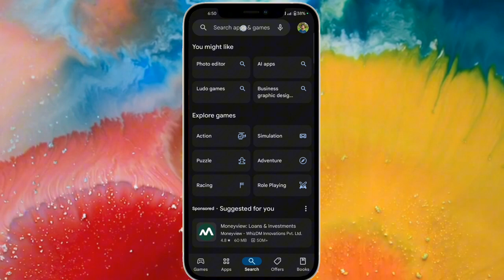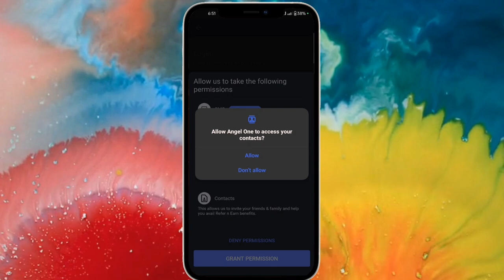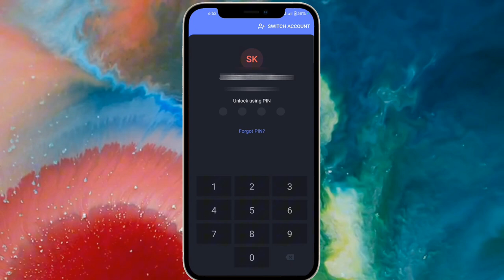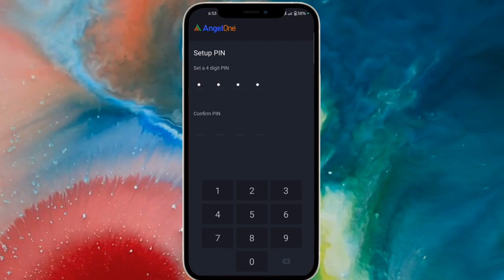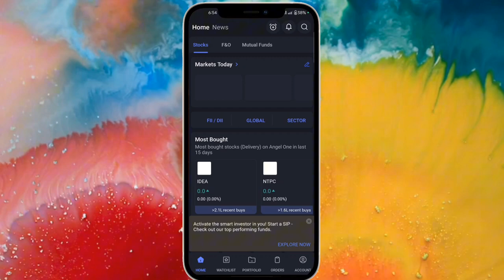Angel One Ka Password Kaise Pata Kare | Angel One Ka Password Forget Kaise Kare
Angel One Ka Password Kaise Pata Kare | Angel One Ka Password Forget Kaise Kare | Angel One User Id Password Kaise Pata Kare | Angel One Password Reset

Saurabh Raja
From - Banka Bihar(India)